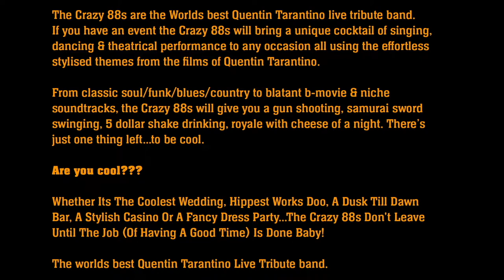The Crazy 88s - Showreel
The Crazy 88s are the Worlds best Pulp Fiction Quentin Tarantino live tribute band.

If you have an event the Crazy 88s will bring a unique cocktail of singing, dancing & theatrical performance to any occasion all using the effortless stylised themes from the films of Quentin Tarantino.

From classic soul/funk/blues/country to blatant b-movie & niche soundtracks, the Crazy 88s will give you a gun shooting, samurai sword swinging, 5 dollar shake drinking, royale with cheese of a night. There’s just one thing left...to be cool.

Are you cool???

Whether Its The Coolest Wedding, Hippest Works Doo, A Dusk Till Dawn Bar, A Stylish Casino Or A Fancy Dress Party...The Crazy 88s will play all the songs, from all the films of QT! finished off with a Pulp Fiction party & Don't Leave Until The Job (Of Having A Good Time) Is Done Baby!